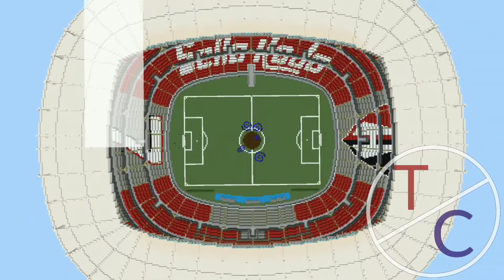Estadio Jalisco (Campeon ATLAS)-THE CRAFTING YT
El CRAFTING YT a REGRESADO

Estadio Jalisco
Estadio Campeon
ATLAS campeón
En el CRAFTING YT